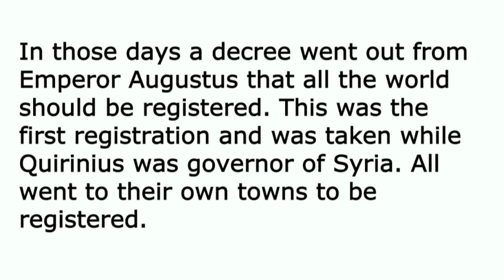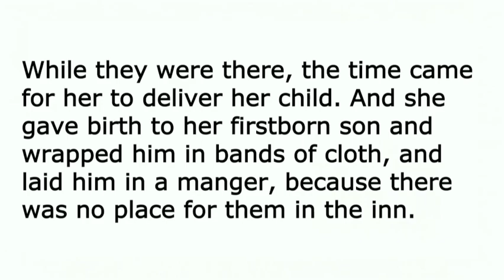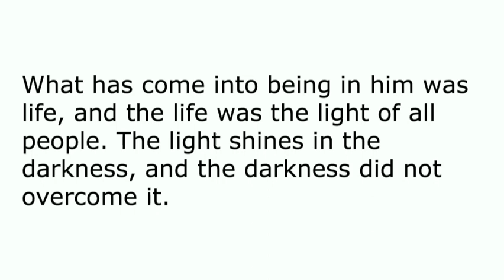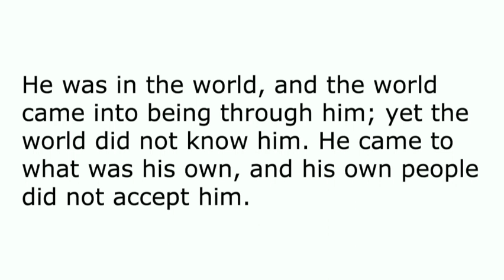Christmas Sermon December 25 2022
Merry Christmas!

View Pastor Robin's sermon, Christmas sermon "Light of the World," based on John 1:1–14.